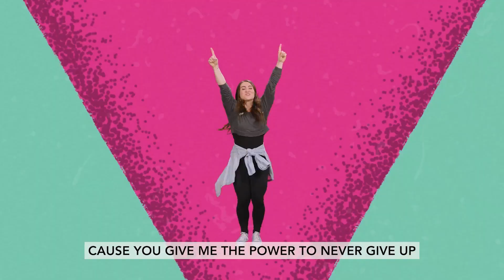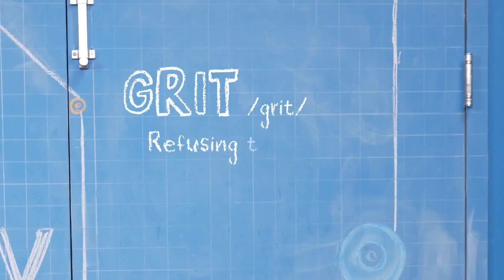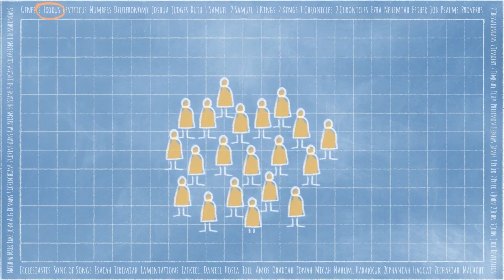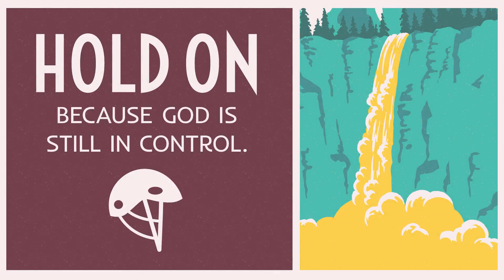Cross Point Kids Elementary | October 30